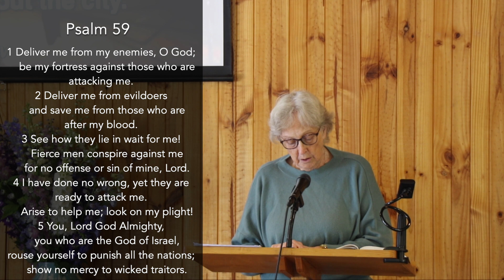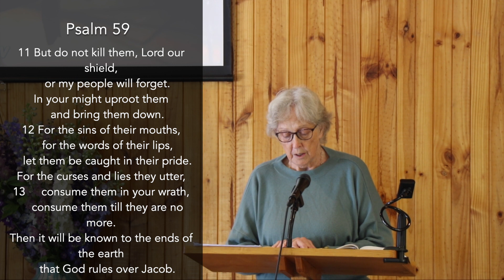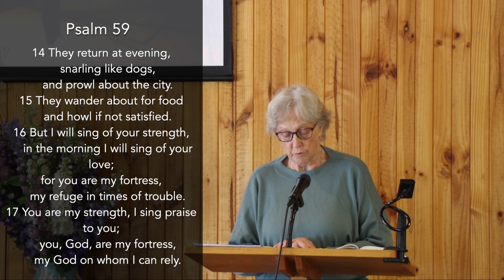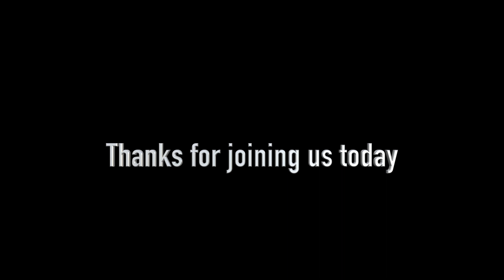A Banquet in the Midst of Turmoil - Psalm 59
Woori Yallock Presbyterian Church
Recorded 9/1/2022
Rev. Tony Archer

Details for offerings and financial contributions:
BSB: 633-000
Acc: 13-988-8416